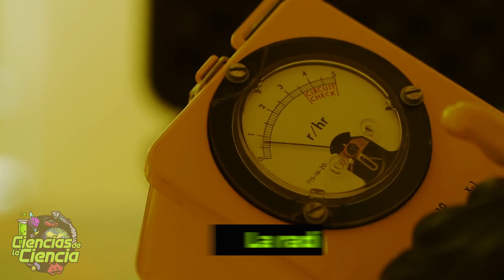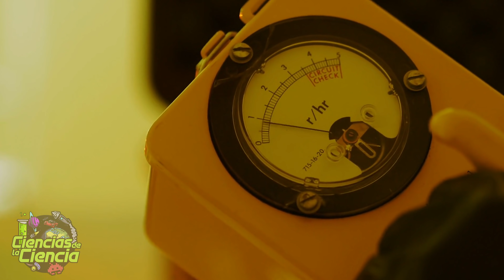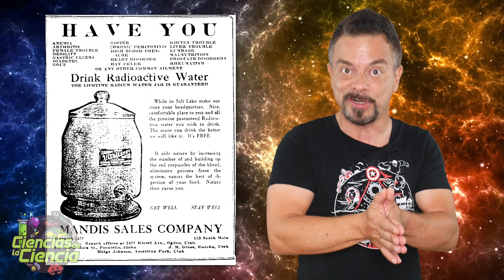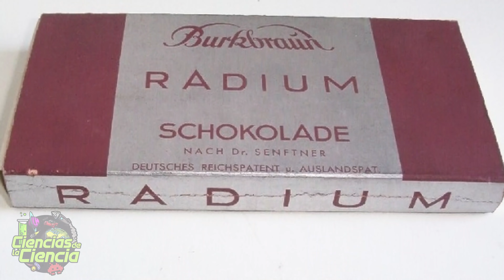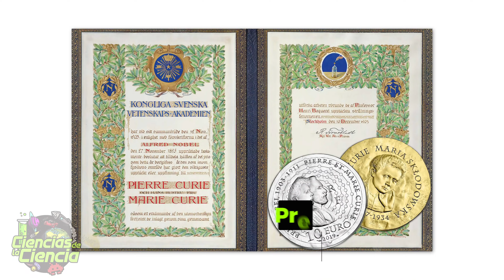☢ ¡Cuándo NO conocíamos los peligros de la Radiactividad! ¡Qué locura! ☠️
Hace unos años la radiactividad no era considerada peligrosa. No solo se desconocían los efectos tan dañinos para el cuerpo humano, sino que la sociedad llegó a considerar que era una especie de remedio milagroso y un aditivo con propiedades positivas en todo tipo de producto. Una verdadera locura a ojos de hoy.

La radiación, fenómeno natural que está presente en todo el universo, puede alterar nuestro material genético y a ciertos niveles de exposición puede dañar los tejidos de los seres vivos. Una persona puede morir en minutos con la dosis adecuadas, o sufrir por años debido a un cáncer causado por someterse a radiactividad.

Entonces, ¿por qué los humanos la usábamos sin cuidado? ¿Quiénes estudiaron sus efectos? ¿En qué productos estaba presente?

𝓜𝓾𝓬𝓱𝓪𝓼 𝓰𝓻𝓪𝓬𝓲𝓪𝓼

𝓙𝓙 😘👌